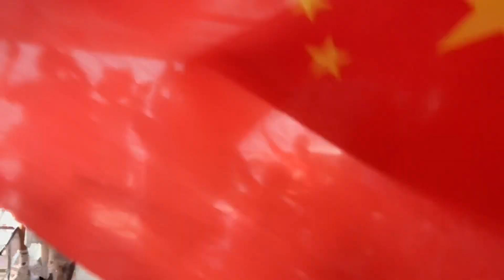10.1國慶唱歌國歌快閃大行動，中環天星碼頭、天星渡輪，尖沙咀天星碼頭全程唱國歌，非常滿足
10.1國慶唱歌國歌快閃大行動，中環天星碼頭、天星渡輪，尖沙咀天星碼頭全程唱國歌，非常滿足